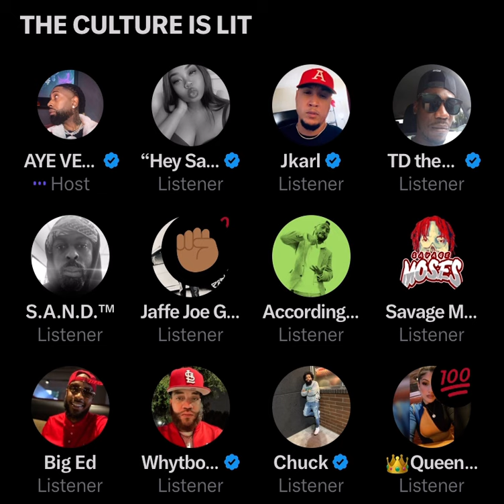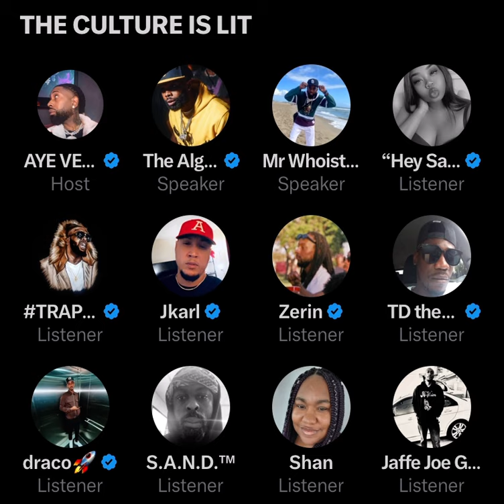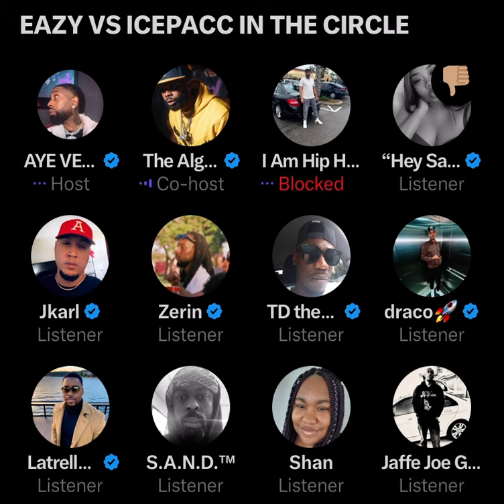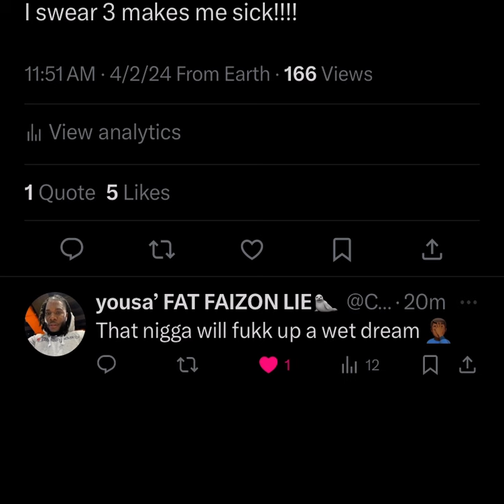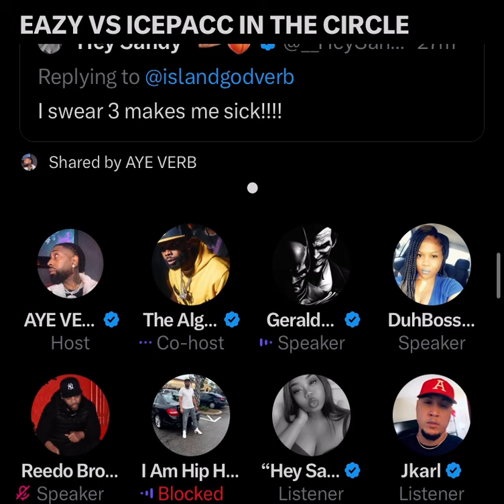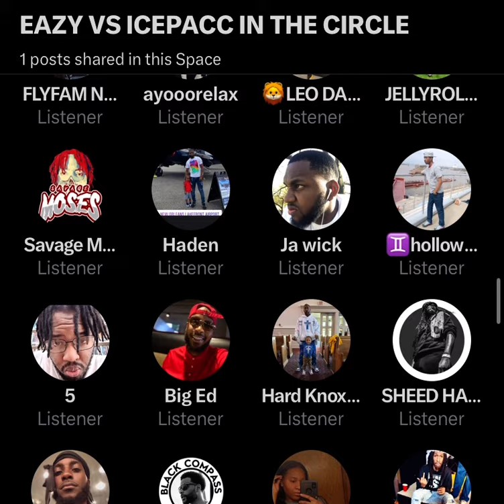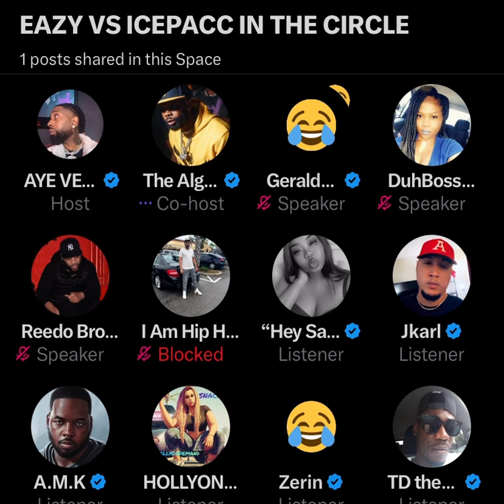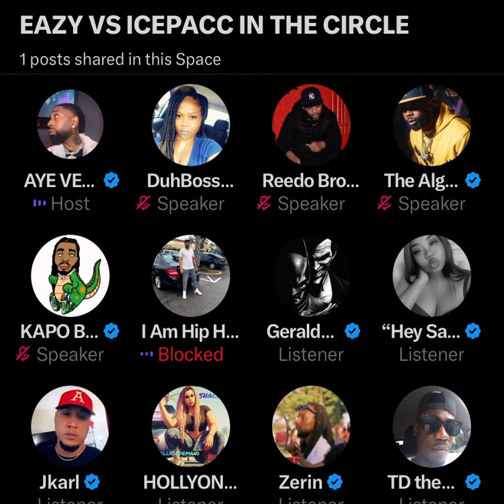AYE VERB, Eazy & Icepacc talk the resurgence of battle, rap and potential battles , ARP pull up